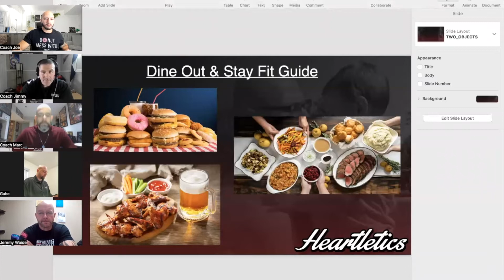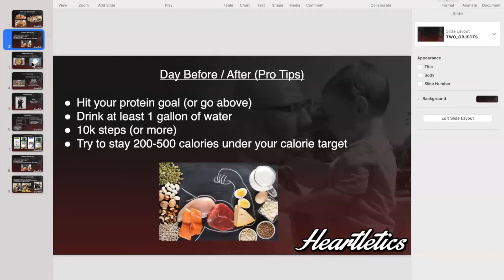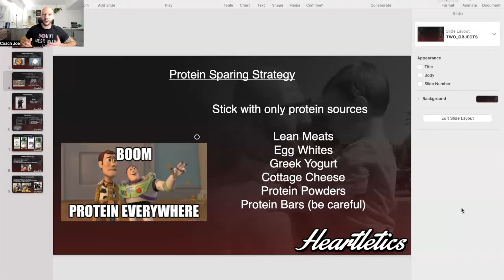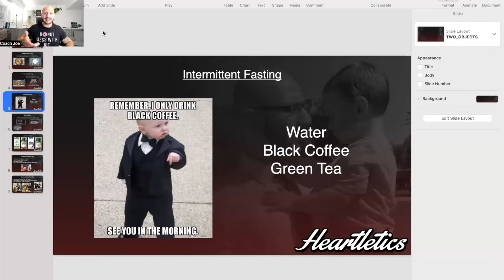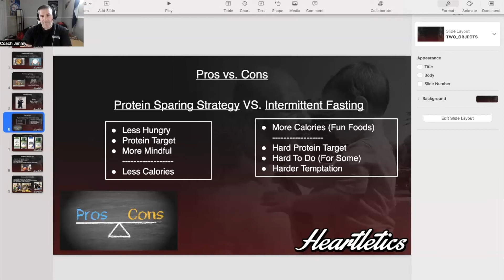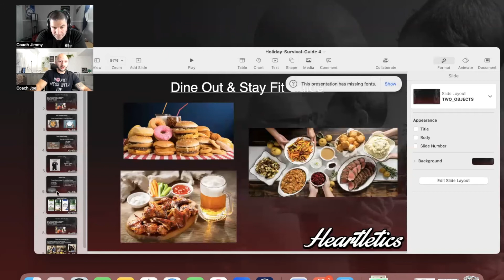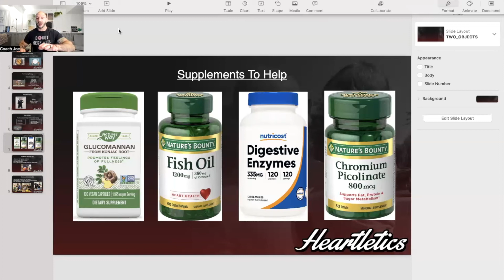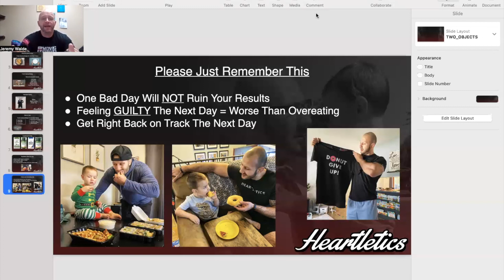Holiday & Dining Out Strategy Guide